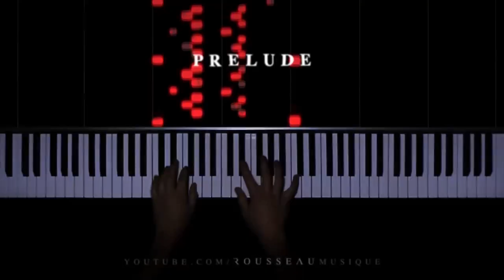ПОЧЕМУ БОЛИТ РУКА ПРИ ИГРЕ?🖐 Советы новичкам.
Три основные причины бед с руками у музыканта + советы начинающим.